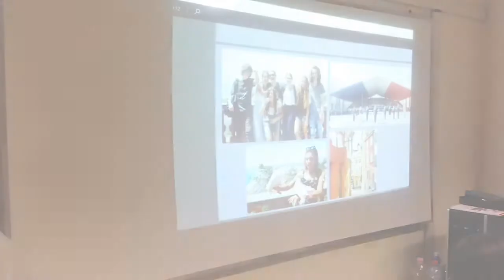Open day 2017, gli stage linguistici e l'alternanza scuola-lavoro all'estero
La professoressa Mariangela Romanetti e il professor Sergio Venturelli presentano, insieme agli studenti di 4F e 5I gli stage linguistici, l'alternanza scuola-lavoro all'estero e le attività opzionali tipiche del liceo linguistico.